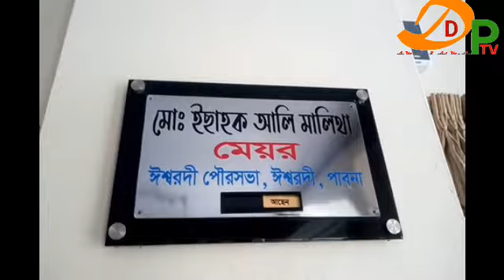বৃক্ষরোপনে জাতীয় পুরস্কার পেলো ঈশ্বরদী পৌরসভা॥চলুন শুনি এব্যাপারে কি বললেন পৌরমেয়র ইছাহক আলি মালিথা?